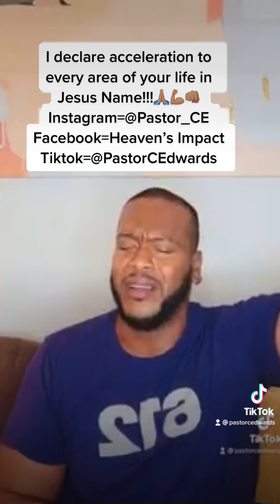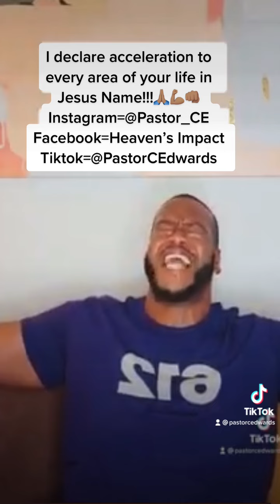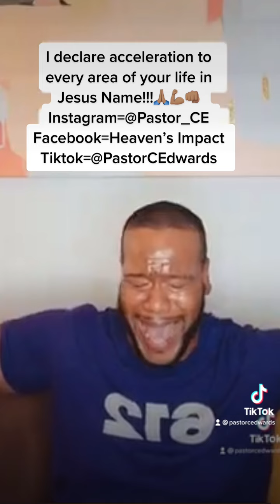You’ve been chosen by God!!!🙏🏽💪🏽👊🏽🙌🏽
Pastor Cornelius Edwards with “Heaven’s Impact” ministering prophetically…🙌🏽